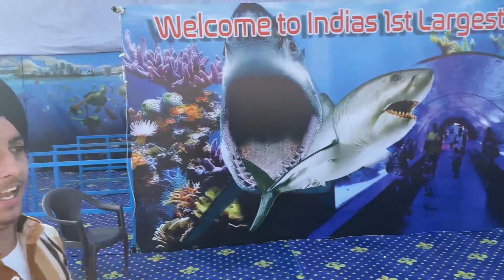largest Fish Tunnel Aquarium In Amritsar😱 || First Time In Punjab🔥 || Unique Fishes🐟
Follow me guys on instagram for more
updates ☝️